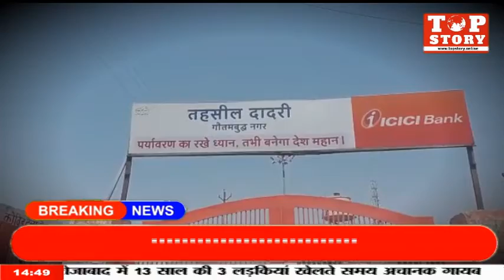ग्रेटर नोएडा: दादरी चिटहेरा भूमि घोटाले के मामले में शीतला प्रसाद लेखपाल को किया गया सस्पेंड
ग्रेटर नोएडा दादरी चिटहेरा भूमि घोटाले के मामले में  घोटाले के समय में तैनात शीतला प्रसाद लेखपाल को किया गया सस्पेंड लेखपाल पाए गए दोषी लेखपाल को किया सस्पेंड गैंगस्टर यशपाल तोमर ने 100 करोड़ की प्रॉपर्टी पर किया था बड़ा खेल जो भी किसान बीच में बना अर्चन उसी के खिलाफ दूसरे स्टेट में फर्जी मुकदमा लिखवा कर भेजा था जेल एक दर्जन से ज्यादा किसानों को फर्जी मुकदमे में भेजा था जेल इस मामले की भी हुई जांच शुरू ग्रेटर नोएडा के दादरी चिटहेरा भूमि घोटाला